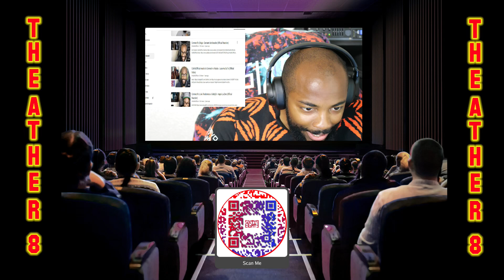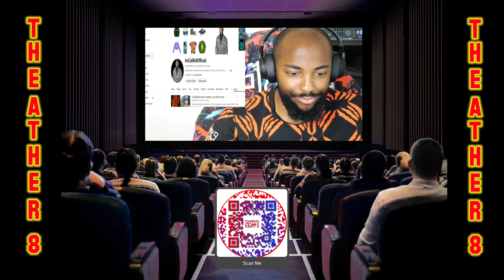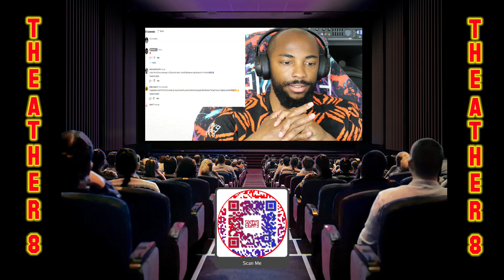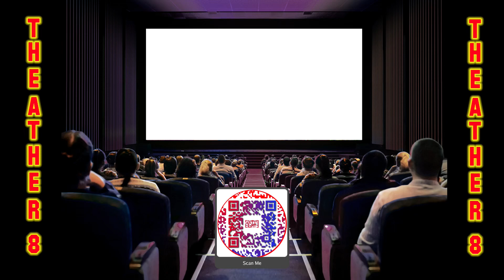CaliKidOfficial reacts to Connect-R x Raluka - That Thing